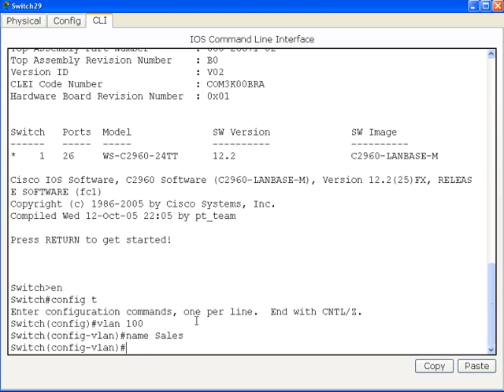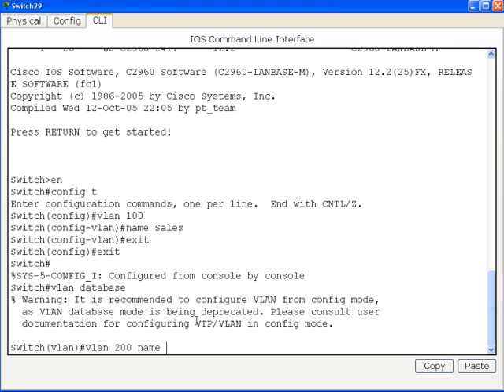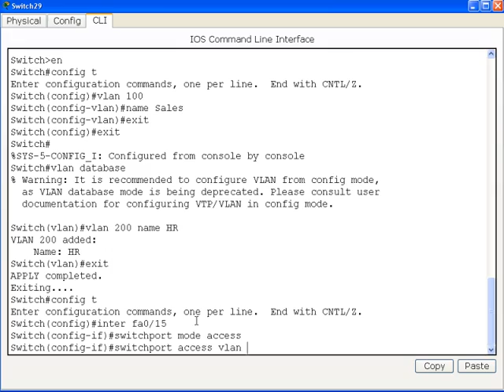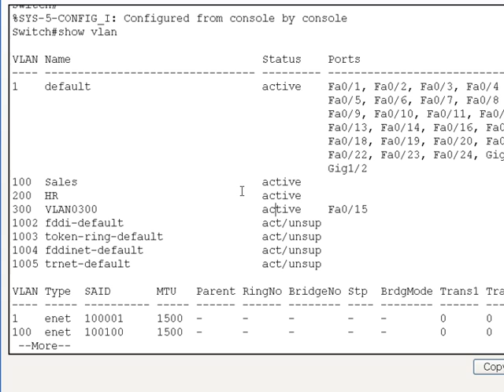Configuring VLANs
3 different ways to create a VLAN